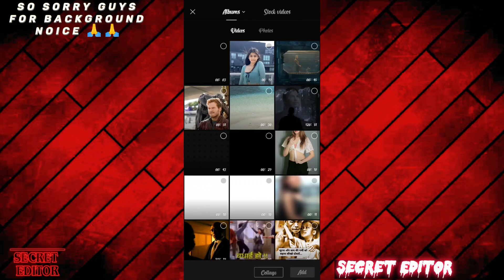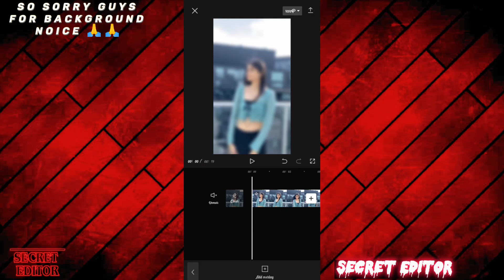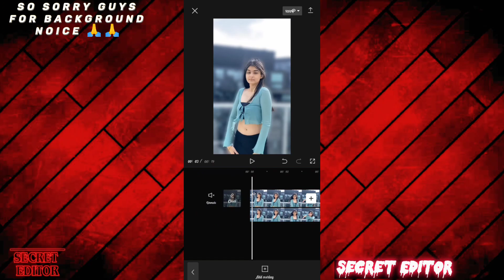How To Blur Background Of Any Video Simple Trick 😲🤩😍|| Capcut Editing |Blur Full Tutorial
How To Edit  Blur Background Of Any Video Simple 😲🤩😍|| Capcut Editing |Blur Full Tutorial ||

🤷🏻‍♂️ ignore these ⬇️ ⬇️
how to add custom filters in capcut video editor, how to add filters in capcut,

I have no rights on the images and video.